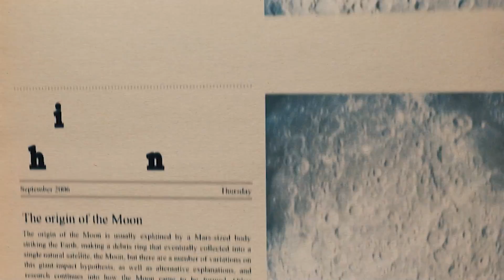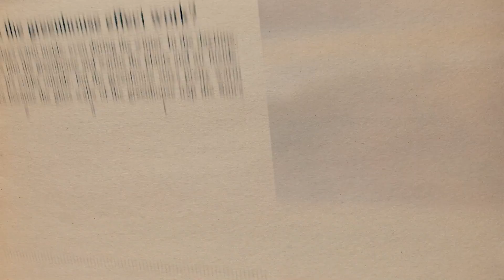NASA Just Announced Something Terrible Is Happening To The Moon!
NASA has announced that the Moon is shifting and the Earth's rising sea level will cause high tides to become even higher in the near future, eventually causing catastrophic floods throughout the world. Why is it anticipated that this shifting phenomenon would cause more flooding on Earth? Is there any way to prevent this disaster?